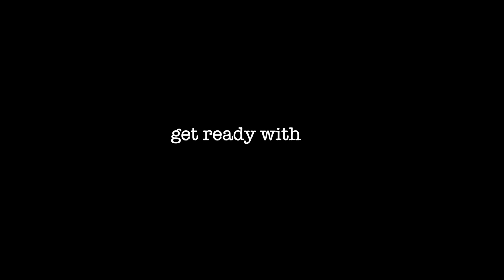day in my life miami high school student!! get ready with me, workout, go to school,skincare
in this video i take you around an average day in high school life. The waking up, the driving to school, working out and lots of laughs!!

-socials
 -codes
shop evryjewels using code "JANELIS